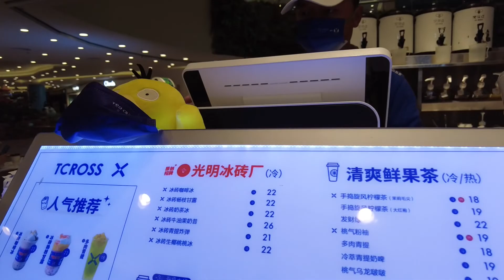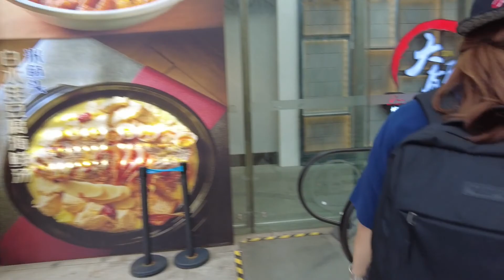CHINA'S MOST AMAZING STRUCTURE & COMPLEX - AWESOME PLACES TO VISIT SHANGHAI / PINAY LIVING in CHINA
*THE RIVER MALL & EXPO AXIS
The River Mall is a shopping center in Pudong, Shanghai, China. It is located along the Expo Axis at the former area of Expo 2010.
-The Expo Axis was transformed from building of Shanghai World Expo to became a Complex Shopping Mall.

*MERCEDEZ BENZ ARENA
The Mercedes-Benz Arena formerly known as the Shanghai World Expo Cultural Center, is an indoor arena located on the former grounds of Expo 2010 in Pudong, Shanghai.

*LUPU BRIDGE at HUANGPU RIVER
a through arch bridge over the Huangpu River in Shanghai, China, connecting the city's Huangpu and Pudong districts. It is located adjacent to the former Expo 2010 site and served as the centerpiece of the world exposition in Shanghai.

Thank you guys for supporting our channel. Let me know what you think in this video.

Appreciate & enjoy❤️

JustVENinChina

(Just VEN in China)👇
🩸Drop your comment or vlog suggestions in the comment section